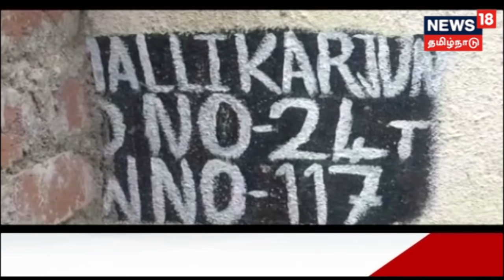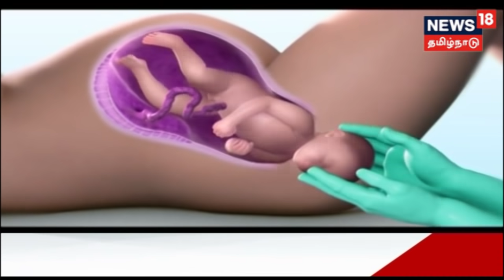குழந்தைக்கு பாலூட்டும்போது வலி ஏற்பட்டதால் ஏரியில் தூக்கி வீசிய தாய் | mother killed her infant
க்ரைம் டைம்:
பிரசவத்திற்கு பிறகு ஏற்பட்ட மன அழுத்தத்திற்கு மிகவும் சிறைப்பட்டு பெற்றெடுத்த 2 மாத பச்சிளம் குழந்தையை ஏரியில் தூக்கி வீசி தாயே கொன்ற சம்பவம் சென்னையில் நடந்துள்ளது